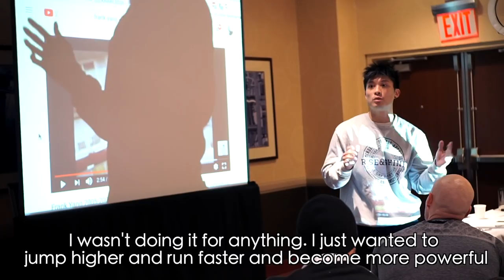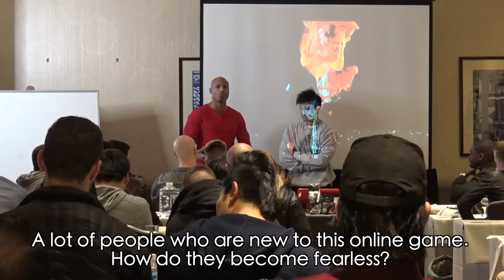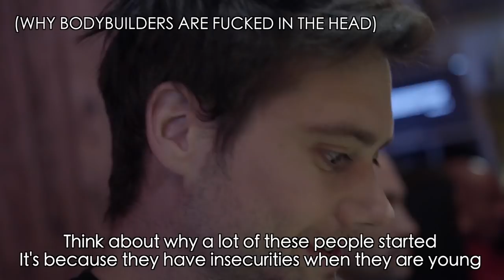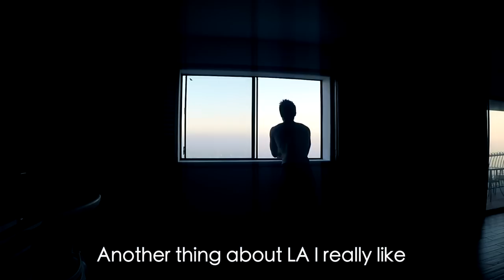FRANK YANG X CONNER MURPHY Talk Philosophy (1st Time Public Speaking)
Thanks to Brandon Carter for letting me sneak in a presentation at his event in NYC

for the consciousness sweater